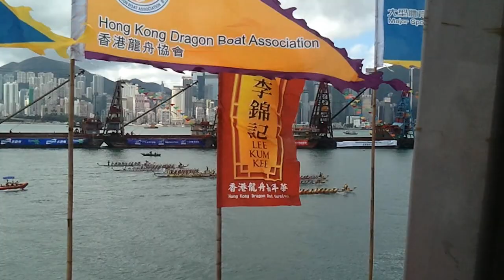2 July 2012 HONG KONG INTERNATIONAL DRAGON BOAT RACE 1